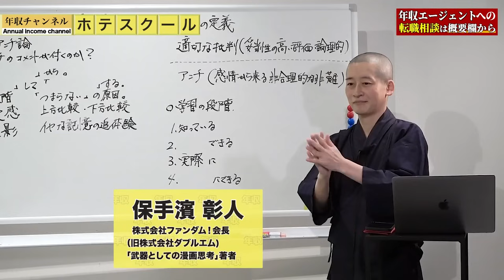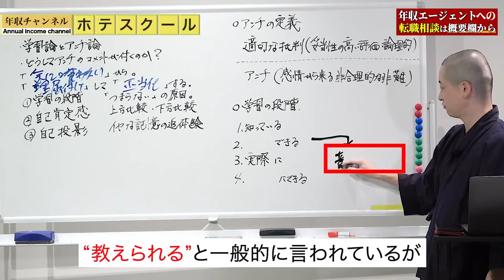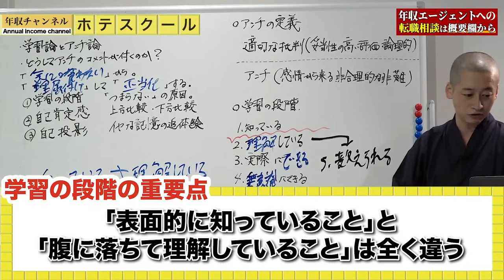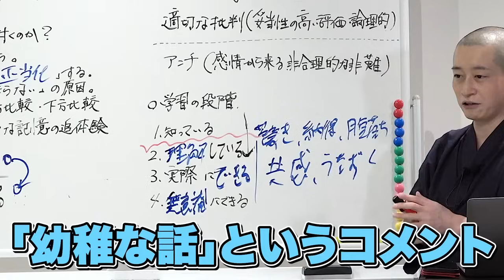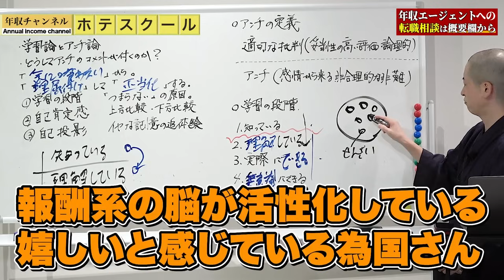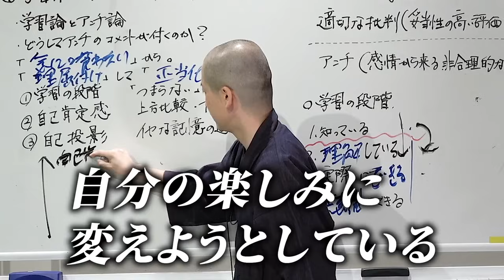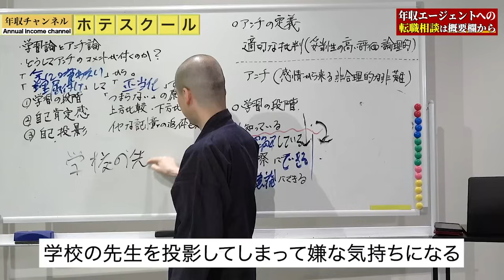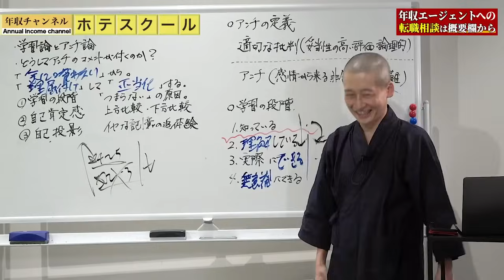なぜこの人はここまで不人気なのか｜vol.2087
🔥年収を少しでも上げたい方は、年収エージェント
↓まずは無料面談から↓

▼保手濱さんの今までの動画一覧はこちら

▼保手濱さんのメルマガはこちら
真理探究塾｜保手濱彰人の世界探訪

▼保手濱さんの著書：武器としての漫画思考

▼誹謗中傷の加害者は50代男性が最多「正当な批判・論評だと思った」「イライラする感情の発散」

↓【2024年版】『年収ガイドブック』はこちらから↓
✅StockSunによる動画編集/プログラミング/広告運用/SEOのスクール
\個別面談実施中/

★企業顧問としての案件探しなら『DYMエグゼパート』★

【目次】
0:00 OP
2:20 アンチの定義とは
4:26 アンチが発生する理由の理論化
13:14 為国からの質問
16:03 他にアンチが現れる理由
21:43 まとめ